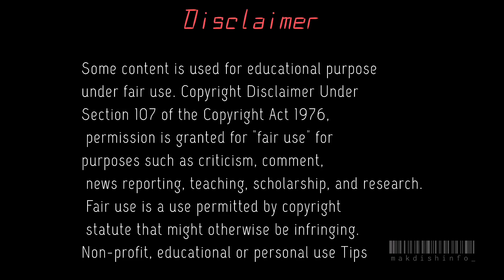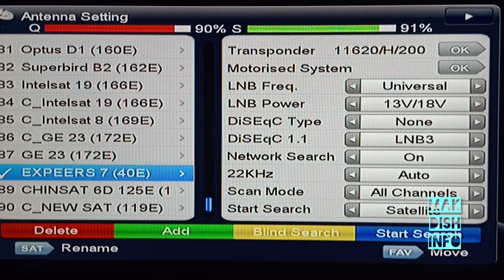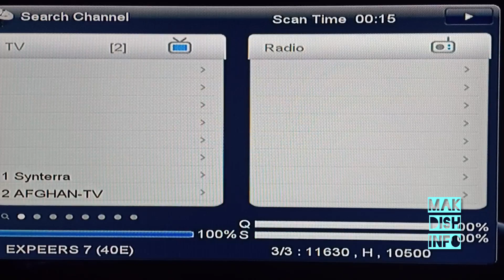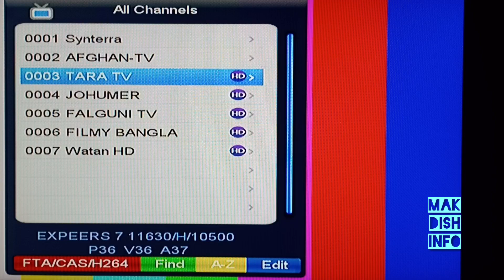WATAN HD# 40°E Picture Not Working Signal Ok❓, പിച്ചർ വർക്ക് ചെയ്യുന്നില്ല സിഗ്നൽ ഓക്കെയാണ് ❓